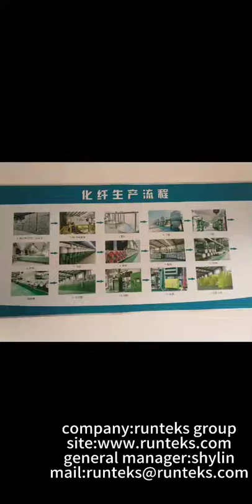Runteks factory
company:Runteks group